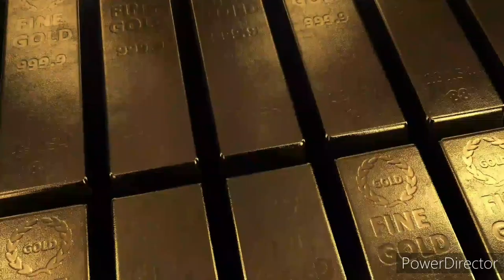আজকে সোনার দাম লাখ পৌঁছাল?gold Price in today Bangladesh 2 April 2023 /ajker sonar dam bd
We tell you how to make these designs beautifully and you can make things very easily